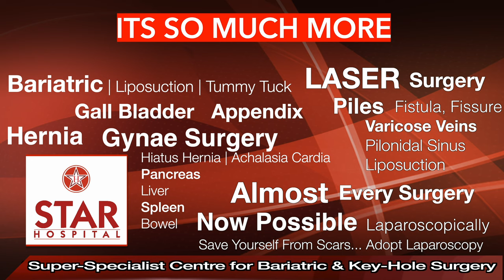Best Hernia Hospital In Ludhiana | Best Hernia Treatment Ludhiana | Best Hernia Doctor Ludhiana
Best Hernia Hospital In Ludhiana | Best Hernia Treatment In Ludhiana | Best Hernia Doctor In Ludhiana | Patient Review

Searching for Best Hernia Hospital In  Ludhiana?
Here you are at best place for Hernia Treatment In  Ludhiana    . Listen to our Patients Reviews who chose Dr. Jasmeet Ahluwalia (MASTER LAPAROSCOPIC SURGEON) as their Hernia Doctor In  Ludhiana.

Star Hospital, 265, Lajpat Nagar, Ludhiana, Punjab 144001

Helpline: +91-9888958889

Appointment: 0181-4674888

Advantages of Laparoscopic Hernia Repair over open surgery:
Quicker recovery.

All kind of hernia can now be treated using laparoscopy:

Inguinal Hernias
Ventral Hernia / Incisional Hernia
Diaphragmatic Hernias

Causes of Hernia:

The cause is not always apparent but may include:
Prolonged cough
Prolonged constipation
Urinary difficulty
Strenuous activity
Pregnancy

Complications

Prevention

High-fiber food
Avoid lifting heavy objects
Quit smoking

Diagnosis
Examination by doctor
USG
CT
MRI

Treatment

VENTRAL HERNIA

Symptoms

Hernia Surgery Cost In Ludhiana